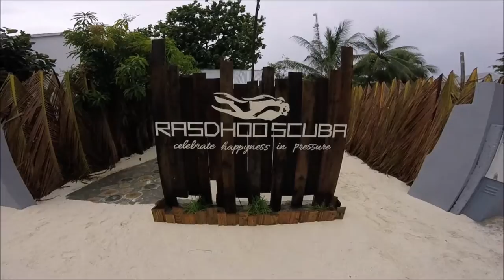Rasdhoo Island Maldives 2016 - 2017 New Video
Footage from beautiful Rasdhoo Island, Maldives